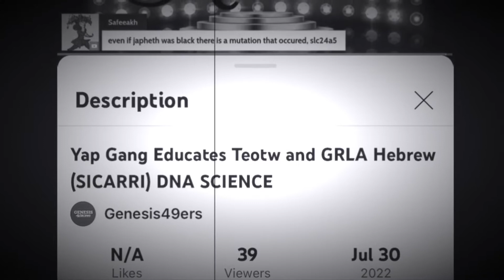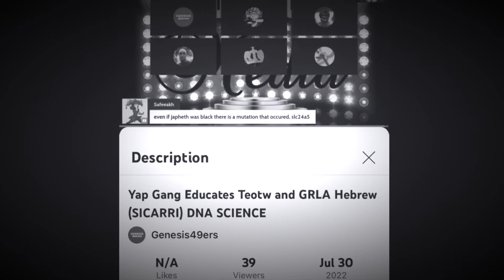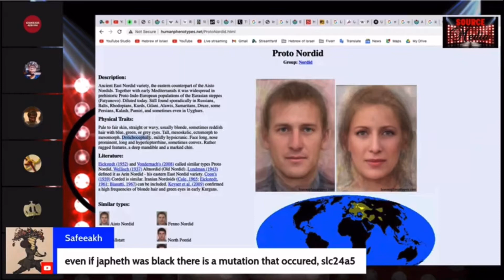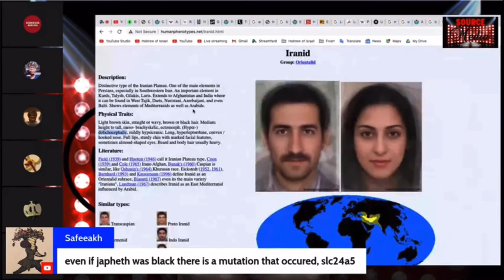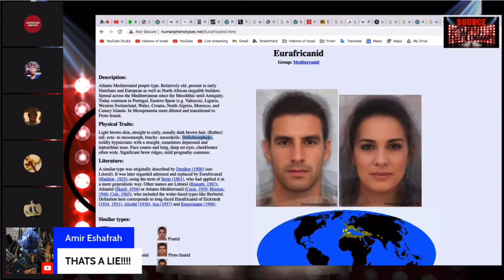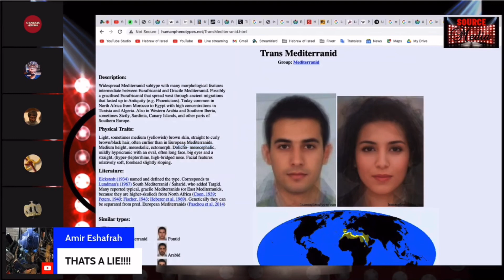Brief Note on Dolichocephalic Skulls (by the YAP Gang)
How much can one infer from a dolichocephalic skull?

Source of clip:
Genesis49ers, “YAP Gang Educates TEOTW and GRLA Hebrew (Sicarii) DNA Science,” 30 July, 2022, 7h 26m 32s mark